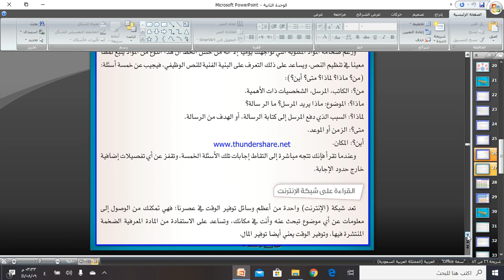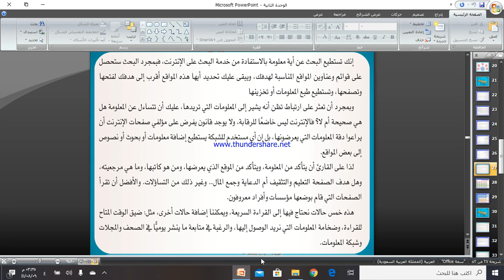القراءة السريعة الدرس الثالث الثاني الثانوي